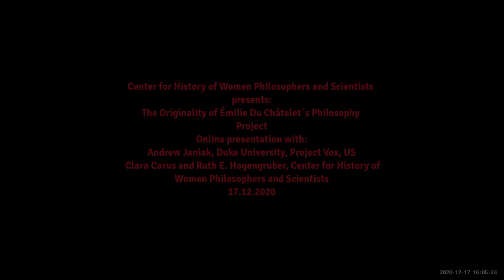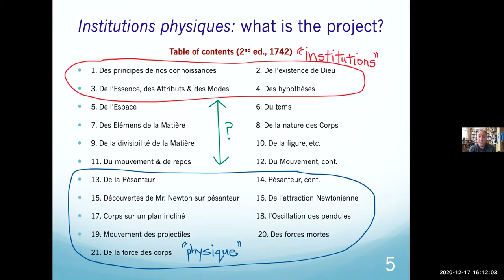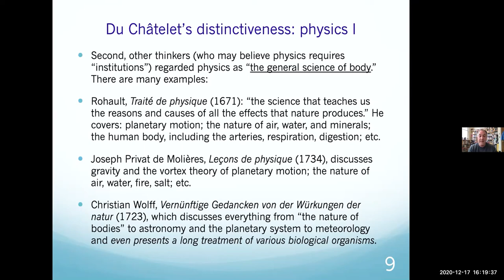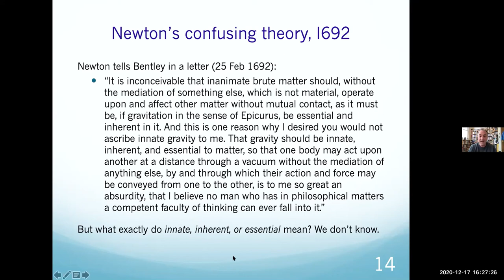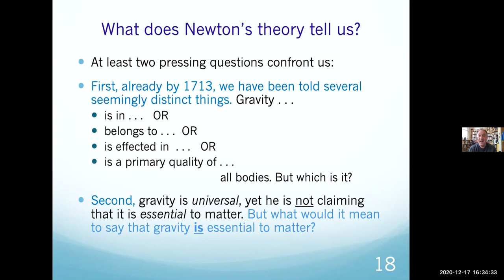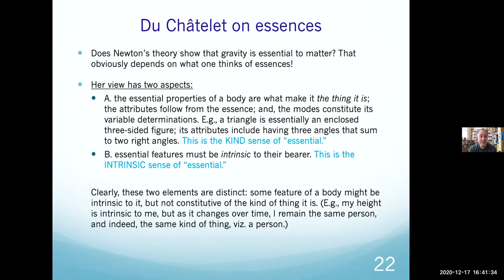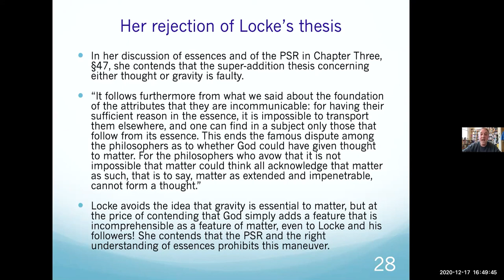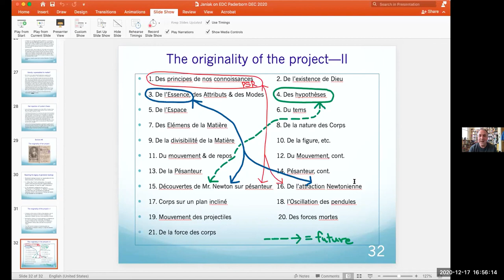Émilie Du Châtelet´s Philosophical Project. Du Châtelet´s Birthday 2020. Andrew Janiak (2020)